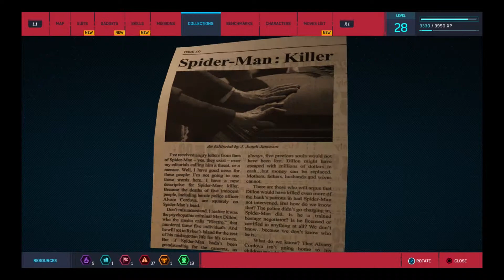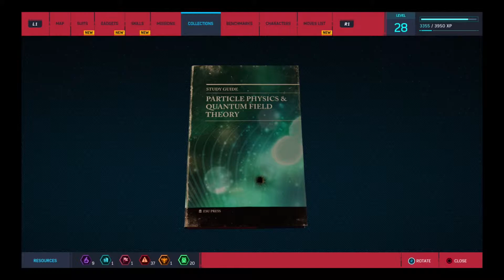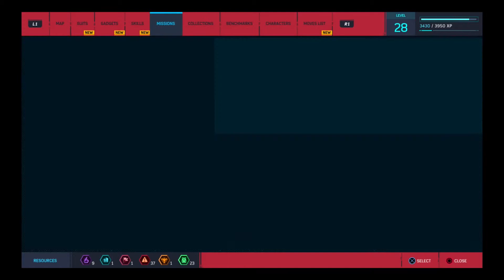Marvel Spider man Backpacks Hell's Kitchen